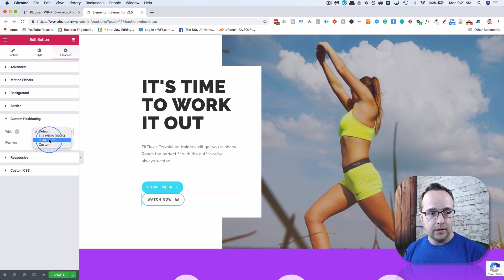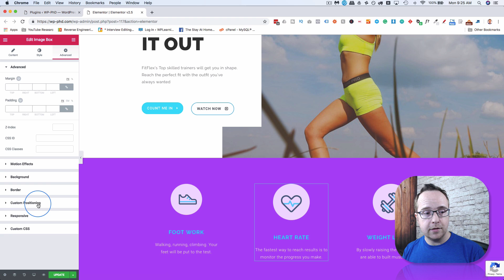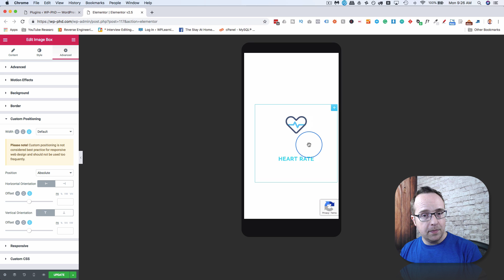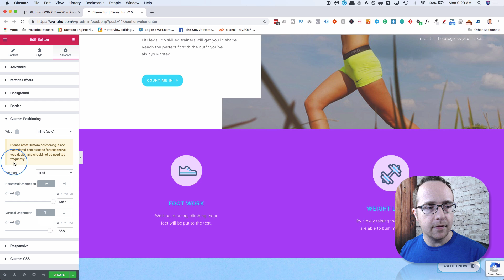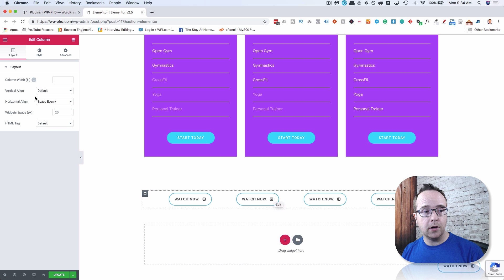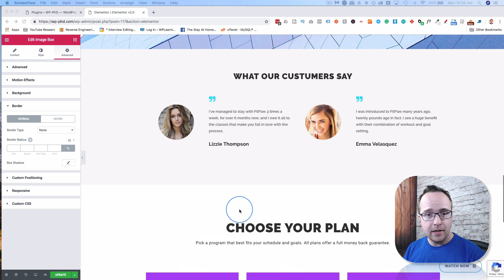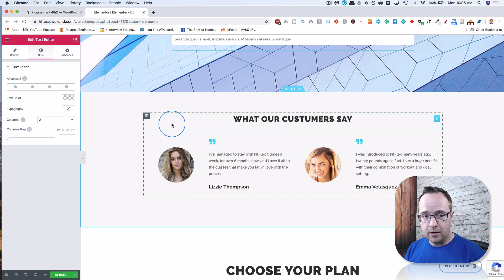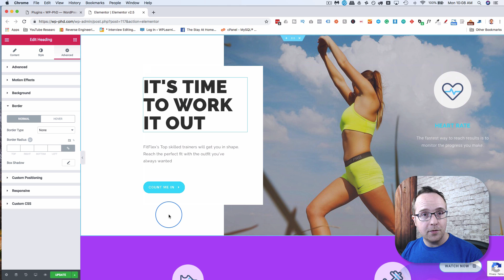6+2 New Elementor Features Today's Elementor Update (Elementor Version 2.5)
This Elementor update is for the free and pro version. There are 6 new ways to adjust layout and positioning of elements.

They including absolution position, fixed position, side-by-side buttons and elements and more.

I show where to find and how to use all the new layout and positioning features.

This update also includes a "tab memory" and speed improvements inside the page builder.